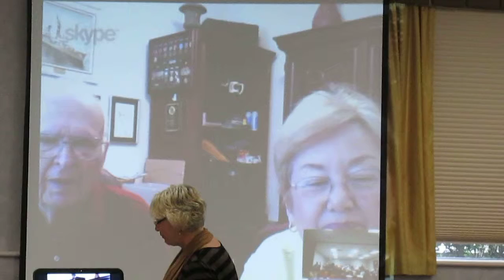Last few minutes with Paul & Barbara Asmus at 2013 reunion